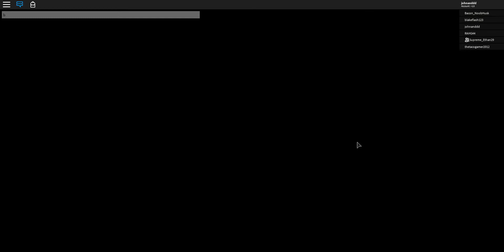Hotel playthrough (roblox horror game)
In this video I am playing hotel in Roblox which is a horror game. I am also joined by my friend Ethan.